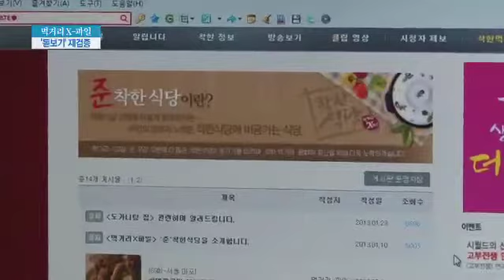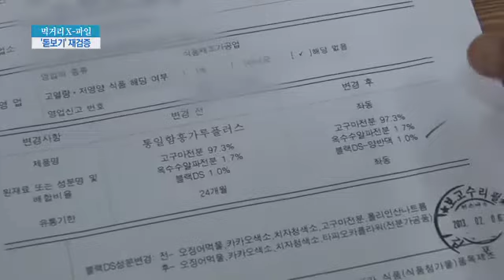"더 깨끗하게..." '준 착한식당' 재검증 성적표는?_130705_채널A NEWS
"[종합뉴스] 저희 채널 A 먹거리 X파일이 일으킨 '착한 식당' 열풍이 거센데요. 아쉽게 착한 식당에 선정되지 못한 버금가는 '착한 식당'도 착한 식당 못지 않게 화제를 낳고 있습니다. 제작진이 다시 한번 평가해봤습니다.

〈평일〉
08시 00분 라디오쇼 정치시그널 (유튜브 라이브)
08시 50분 김진의 돌직구 쇼
10시 20분 김진의 더라방 (유튜브 라이브)
12시 00분 뉴스A 라이브
15시 50분 강력한 4팀
17시 20분 뉴스TOP10
19시 00분 뉴스A

〈주말〉
12시 00분 토요랭킹쇼·뉴스A 라이브
17시 40분 뉴스TOP10
19시 00분 뉴스A